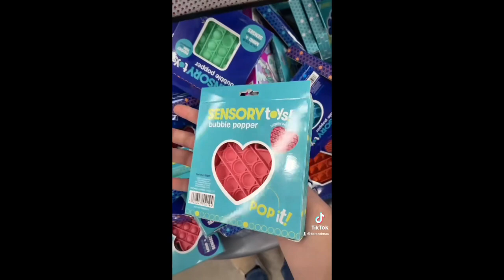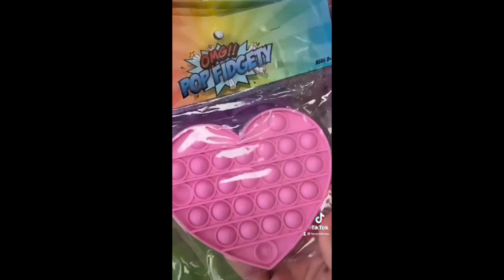Best Toy Shopping TikToks 🤪🛍️ | Vlogmas Day 22